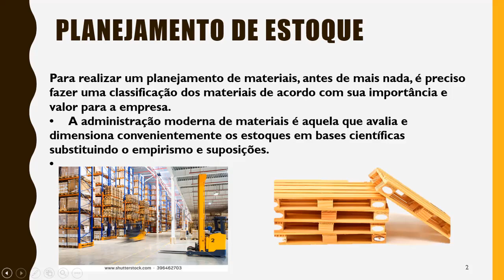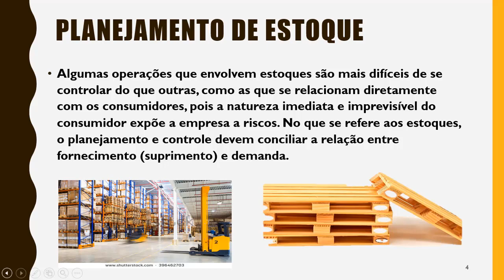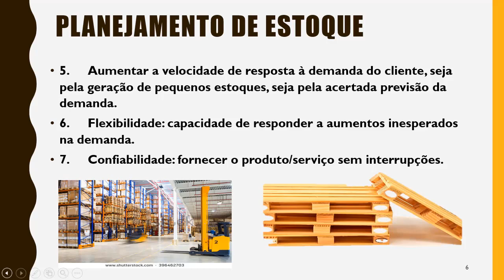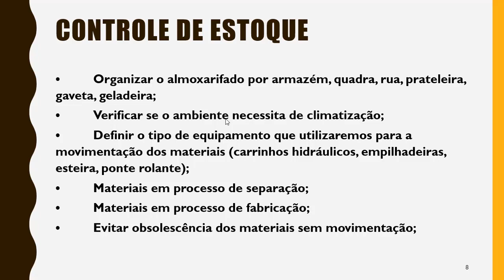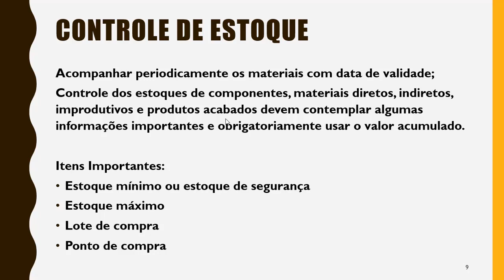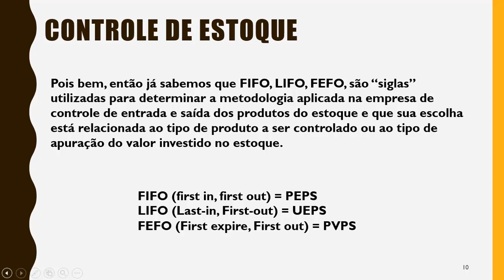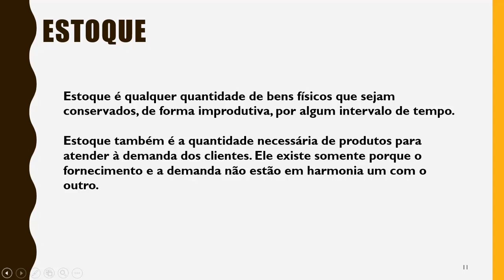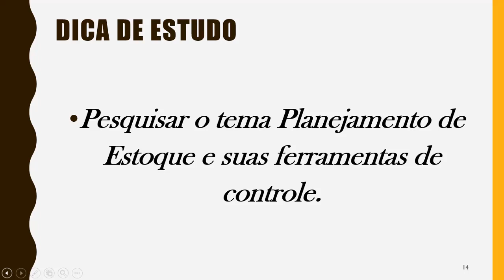Planejamento de Estoque - Curso de Analista de Logística - Instituto SESF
A Logística é uma carreira financeiramente compensadora. A carreira em Logística tem sido apontada por consultorias em Recursos Humanos como uma das mais promissoras do mercado.

As empresas estão em busca de profissionais qualificados então perca tempo e saia na frente no mercado trabalho.

Os pisos salariais para profissionais de Logística que atuam em empresas de pequeno e médio porte são os seguintes:

Coordenador de Logística: R$ 8.533
Analista de Logística: R$ 4.939
Assistente de Logística: R$ 3.505

Agora imagine quanto pagam as empresas de grande porte!!

👌Se realmente você quer alcançar seus objetivos então conheça nosso Curso Completo de Logística no link abaixo: